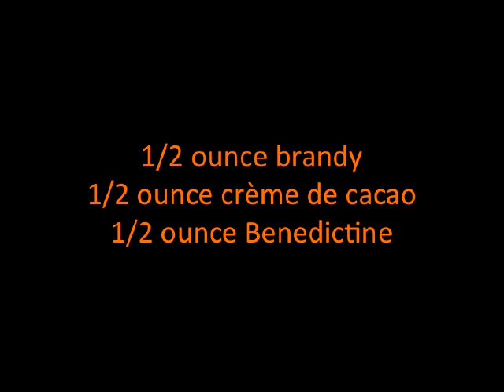Aunt Jemima Cocktail Recipe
Recipe For Aunt Jemima Cocktail